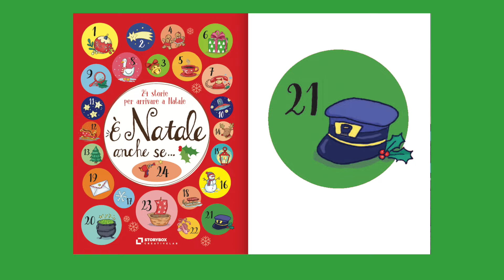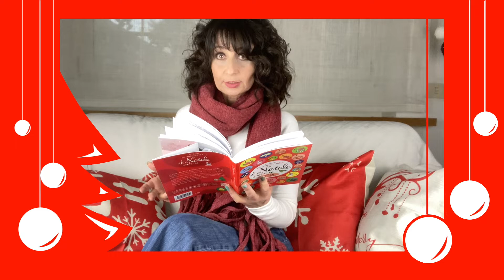Le storie di "È Natale anche se…": BABBO NATALE E IL CONTROLLORE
La voce di Daniela Cologgi, le parole e la fantasia di Emanuela Da Ros
Illustrazioni: Silvia Baroncelli